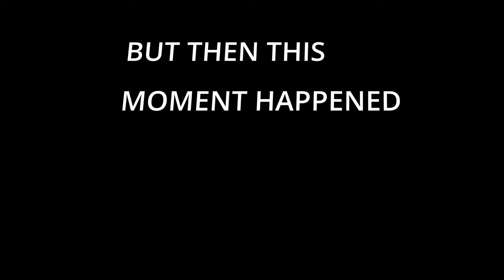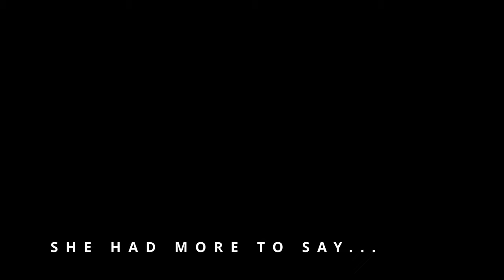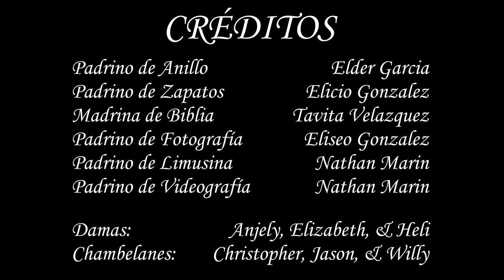Rosmeri Gonzalez Quinceañera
Rosmeri's Quinceañera 2022

Serving San Diego, Chula Vista, Alpine, and surrounding areas.

Quinceañera:
Rosmeri Gonzalez

Chamelanes:
William Velasco
Christopher Zamudio
Jason Gramajo

Damas:
Elizabeth Perez
Heli Resendiz
Anjely Lopez

Padrino de Anillo: Elder Garcia
Padrino de Zapatos: Elicia Gonzalez
Madina de Biblia: Tavita Velazquez
Padrino de Fotografia: Eliseo Gonzalez
Padrino de Limusina: Nathan Marin
Padrino de Videografia: Nathan Marin
Videography: Phillip Morales
Photography: Joseph Ritorto

Locations: Balboa Park San Diego, & Casa De Alabanza.